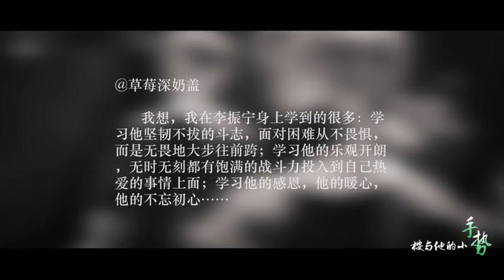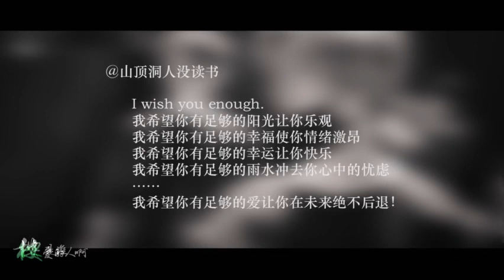李振寧出道百日賀曲丨桉生葉說 (百人合唱)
原曲/雲畫的月光- Gummy&那些你很冒險的夢-林俊傑
填詞@多喝牛奶可以長高高
演唱/筱蔭
合唱/228名桉葉
後期@多喝牛奶可以長高高
美工@多喝牛奶可以長高高
視頻@多喝牛奶可以長高高
文案@多喝牛奶可以長高高
念白@君兒真的好喜歡李振寧噢
手繪@月球第1105號居民

文案：
那些你很冒險的夢，
桉陪你去瘋；
伴你走過千萬坎坷路，
桉與你同生、同行、同渡；
童話故事也能是現實，
贈你一個故事，
一個桉葉與你的故事。
桉生葉說，桉因你生，對你說，為你唱……

李振寧出道百天快樂！

念白：
小考拉，我給你講個故事好嗎？

歌詞：
桉本逸於安生，瞬時一眸
只為一人改變了所有
於是乎，擁有

桉本寂寞孤獨，眾物拋棄
只一人願傾聽其故事
於是乎，相依

冥冥中命運之輪，已上鎖

時光記載著桉葉的行跡
更是心間扉語
多少次喜極而泣
桉說只因他值
桉葉間相互鼓勵
多少次創造奇跡
一切匯成簡單言語，就一句
只要他開心就足矣

桉曾許下承諾，只為一人
他難過，用笑語撫傷痕
他受痛，桉心疼
桉一直想方設法為一人

時光記載著桉葉的滿足
更是雙向付出
多少次徹夜未眠
桉說只因他值
多少次吶喊呼喚
葉說我是他底氣
喜怒哀樂，酸甜苦辣，匯成句
他開心，足矣

委屈難過就任他隨風而過
自信堅強
最初期盼未曾改變
前方路途可能遇見低窪
請保留勇敢
一切都是桉的祝願

時光記載著這一個故事
桉與他的故事
桉與他的小手勢
已成為了默契
桉葉與他的回憶
如同是命中注定

故事依舊在繼續
他是誰
桉愛的人啊
是你啊

念白：
小考拉，這個故事名叫《桉生葉說》，桉是桉葉的桉，葉是桉葉的葉，而桉葉是考拉的樹葉，因你生，對你說，為你唱……